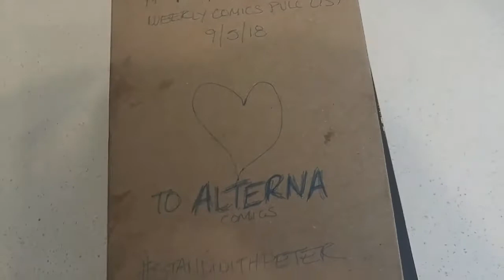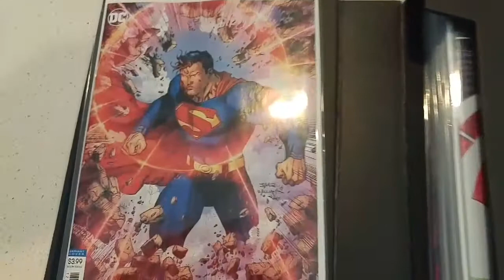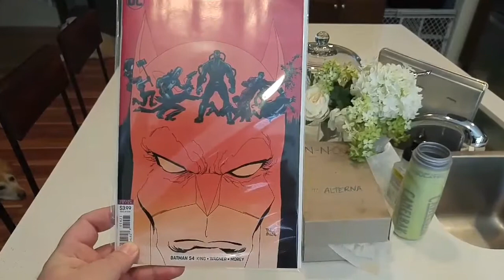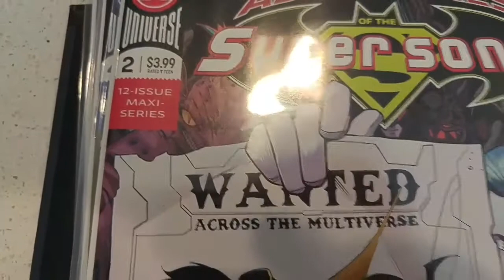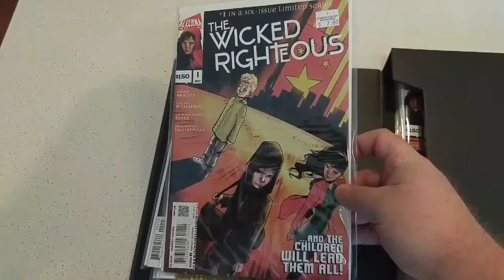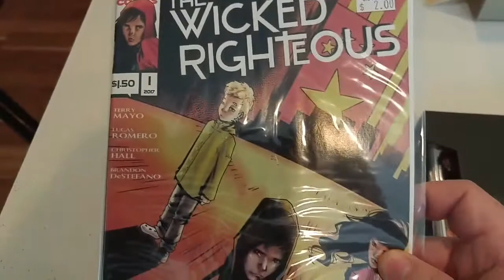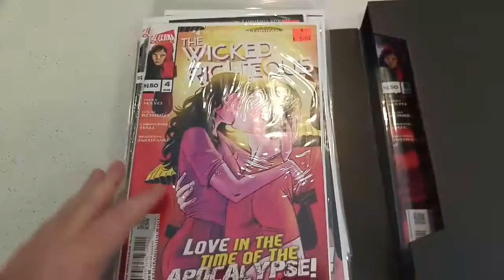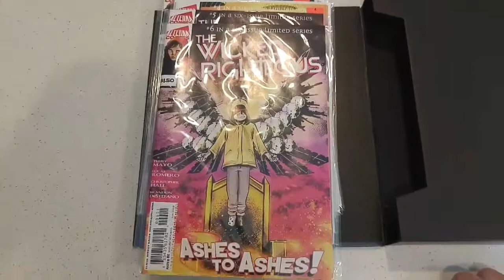Weekly Comics Pull List - 9/5/18